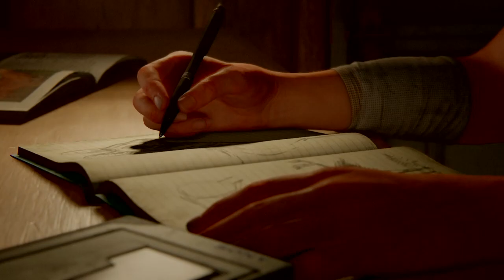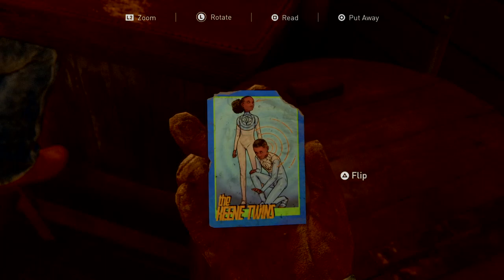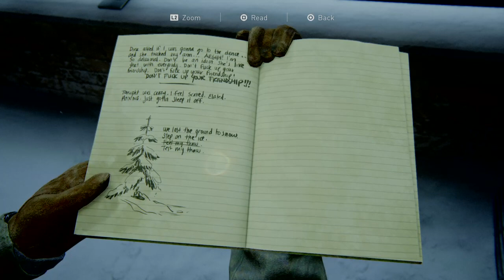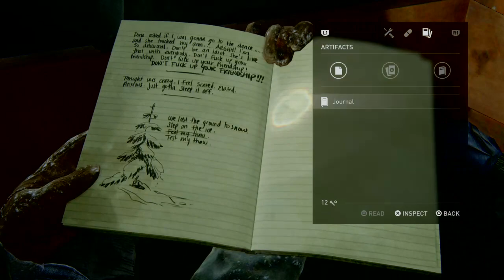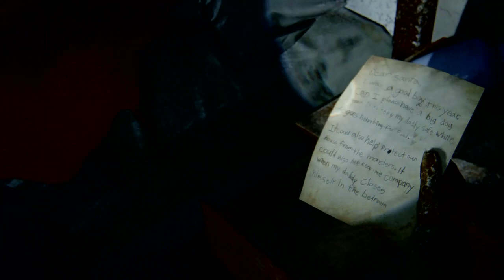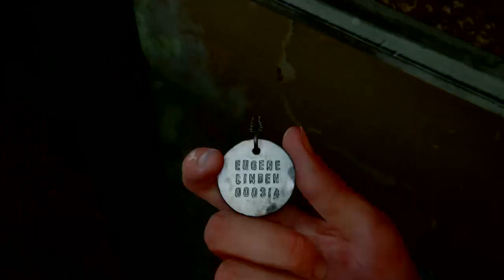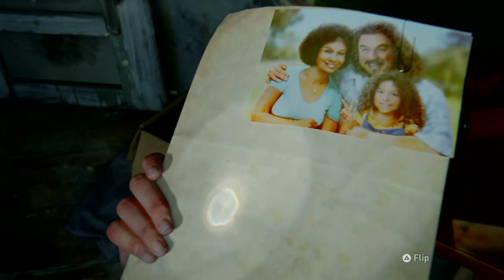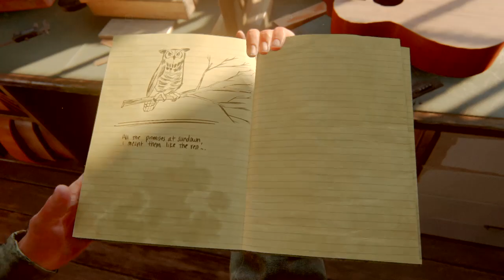The Last Of Us 2 PS4 Playthrough Part 1